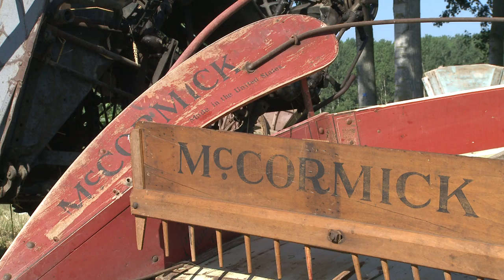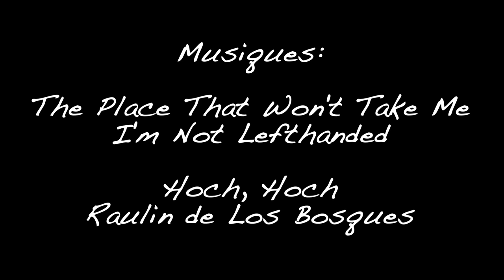TRACTION ANIMALE Manziat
| Les amis du patrimoine de Manziat (Ain) ont organisés une journée champêtre le dimanche 1er Aout 2010 afin de faire revivre les pratiques agricoles ancestrales. Au programme traction animale, moissonnage à la javeleuse et à la lieuse, battage pour l'obtention du grain, cerclage de roue, plantation de poireaux... Merci à eux pour cette organisation malgré l'orage de fin de journée.